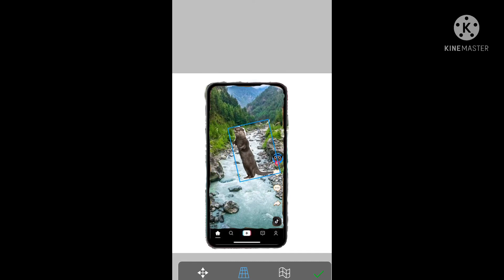Tik Tok griddy be like: (asked to make by gusonthecomputer)